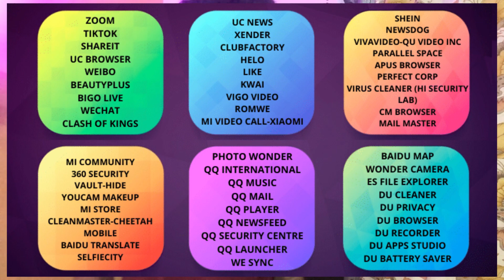Let's Make it Happen!!!🇮🇳 BoycottChina | How China Use our DATA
Hello, Friends in this video i'm going to talk the current issue happening with India and China, i'll show and explain you that how china use our DATA using our Smartphones.
Indian Government has given 52 Harmful apps name from Chinese Apps Developer so quickly remove these 52 Harmful apps from your Mobile phones and Let's Make it happen!!!
Aaj Start karte hai software se kal ko Hardware bhi MadeInIndia vala ho jayega.

52 Chinese Apps: Zoom TikTok SHAREit LIKE Kwai ROMWE SHEIN NewsDog BeautyPlus Xender ClubFactory Helo UC News UC Browser Live Weibo WeChat Vault-Hide Vigo Video Bigo Mi Community DU recorder
QU Video Inc Perfect Corp CM Browser Virus Cleaner Photo Wonder APUS Browser VivaVideo Mail Master Mi Video call-Xiaomi Parallel Space DU Browser DU Cleaner DU Privacy YouCam Makeup Mi Store 360 Security DU Battery Saver  Clean Master Cheetah CacheClear DU apps studio Baidu Translate Baidu Map Wonder Camera ES File Explorer QQ International QQ Launcher QQ Mail QQ NewsFeed WeSync SelfieCity Clash of Kings QQ Security Centre QQ Player QQ Music

My YouTube Gears:
My New Mic
Old Lapel Mic
Phone i Used
My Action Camera
Desk RGB Lights
RBG Background Light for Table

Queries Solved:
Let's Make it Happen!!! BoycottChina How China Use our DATA? Real Truth
How China Use our DATA? Real Truth,
boycott china products,
boycott meaning in hindi,
made in china,
made in china in Hindi,
made in PRC in Hindi,
boycott made in china,
boycott chinese products in india,
boycott chinese products in india in hindi,
boycott china products in india,
boycott china products in hindi,
boycott china products in india in hindi,
how china use our database,
how china use data,
how china use data in hindi,